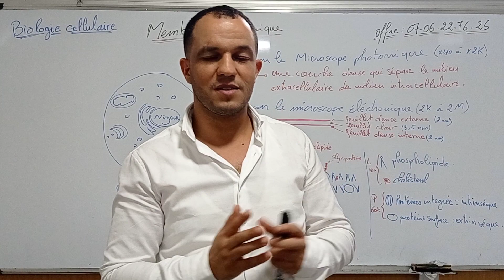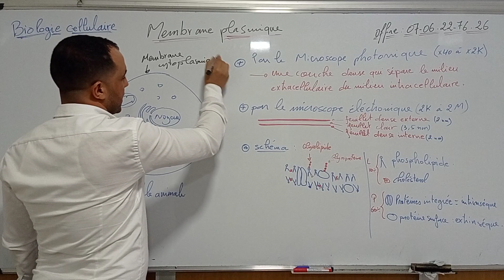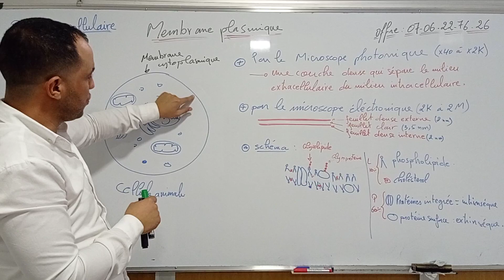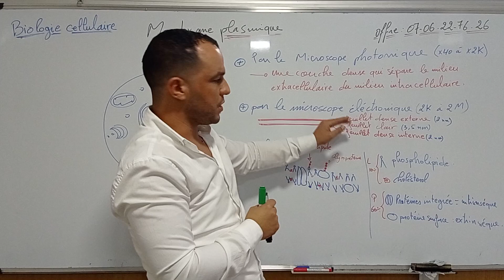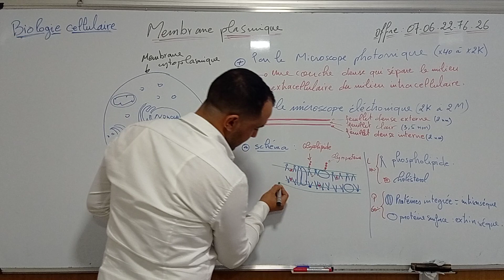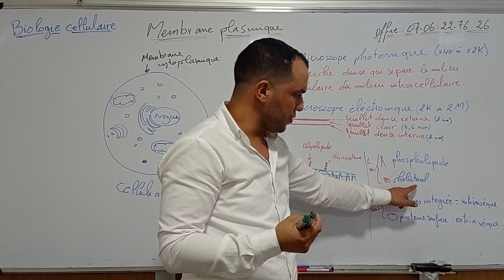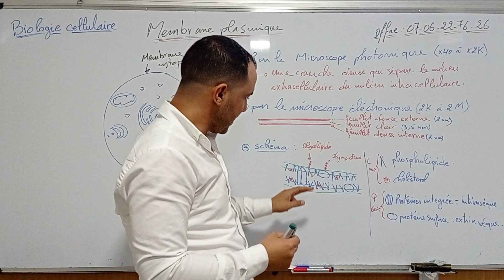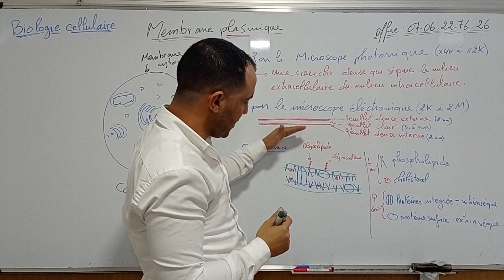Biologie cellulaire S1 😍La membrane plasmique 🤔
كل واحد منكم يخلي واحد التعليق زوين ولا اي حاجة 😍😍